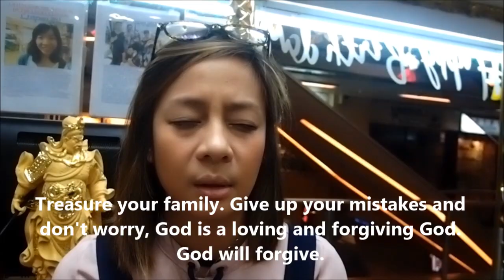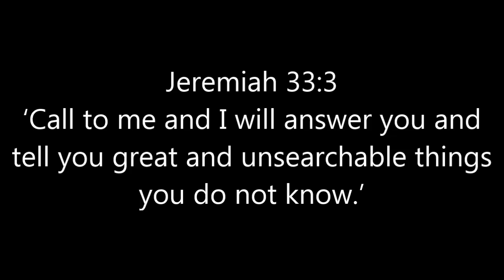Lucky Clover - Hell exist? Don't believe? See what Archangel Raphael says. Confess & be purified.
Lucky Clover by Julie Roberts' 06th Oct '18  jr/v184/18 Paul and June, Hell exist? Don't believe? See what Archangel Raphael says. Confess & be purified.
See latest Anniversary promotions, Executive Summary for videos released(this revelation is guaranteed to surprise you) and thousands of other testimonials logged since Mar 2005 at